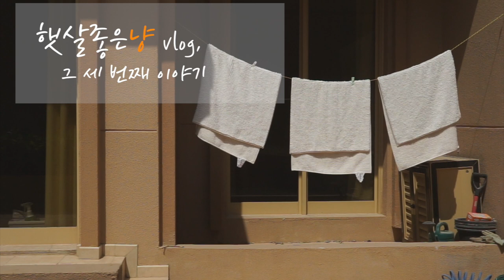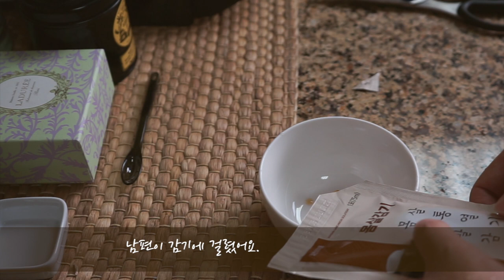ENG) 아부다비 주부 일상 브이로그, 야스몰, 향긋한 중국식 흰살생선죽, 친구의 방문, 고양이와 놀기 | Abu Dhabi, Yas mall, Fish congee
안녕하세요. 아부다비에 살고 있는 햇살좋은냥입니다.

오늘 영상의 주제는 야스몰 구경, 향긋한 중국식 흰살생선죽, 친구의 방문, 고양이와 놀기입니다.

처음으로 파이널 컷을 사용해봤는데, 하드 디스크 용량이 모자라서 애먹었어요. 요리할 때 필요한 부분만 찍으면 좋을텐데, 혼자서 하려니 그게 안돼서.. 조만간 외장하드도 하나 구매해야겠습니다.

바로가기
00:25 야스몰 나들이
03:25 중국식 흰살생선죽 레시피

카메라 :
SONY A7II